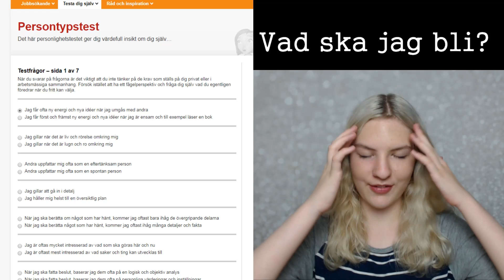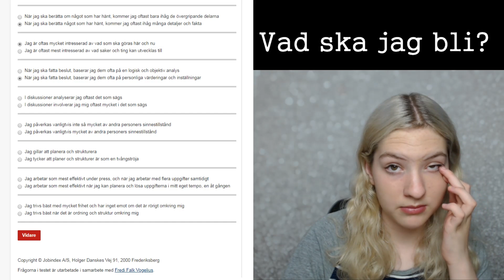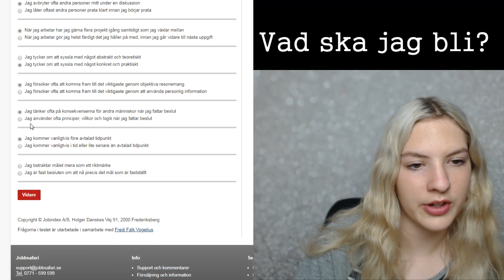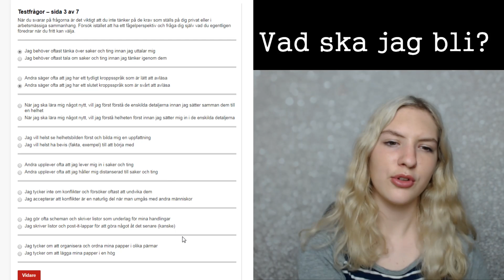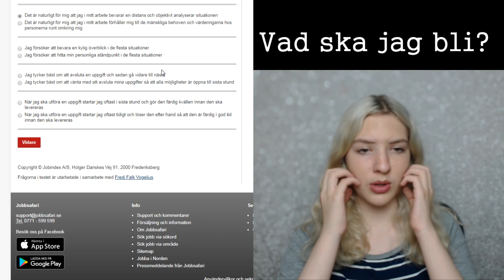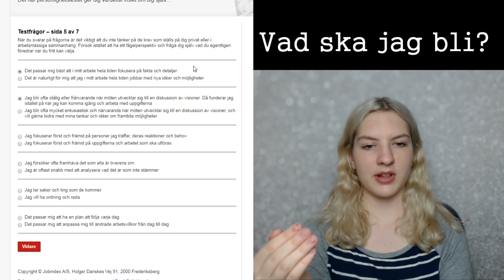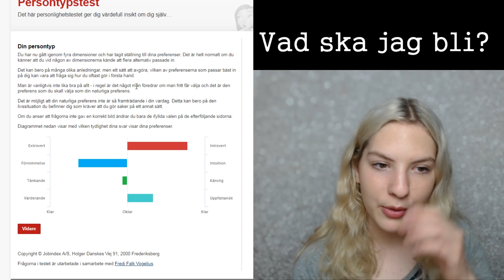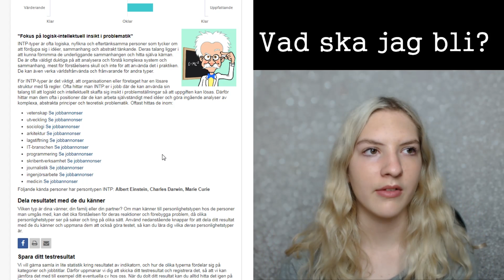Vilket yrke passar mig?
Hej Hi Hello! ♥

Först och främst sorry för lite dåligt ljud men som ni vet har jag ny mikrofon och jag hade ställt in den lite konstigt. Sorry!

Har ni någon gång gjort ett persontyp test?
Det har jag 😆

Här hittar du testet jag gjorde om du vill testa dig själv

Jewels gjorde det också och vi fick väldigt olika resultat!
Vad fick du fram för typ?

Hoppas ni mår bra och att ni tar hand om varandra!